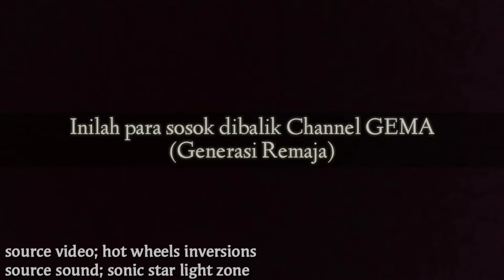Inilah para sosok dibalik Channel Generasi Remaja 😷😷😷